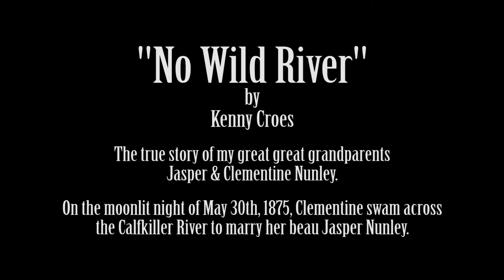"No Wild River" by Kenny Croes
Kenny Croes performs his song "No Wild River"